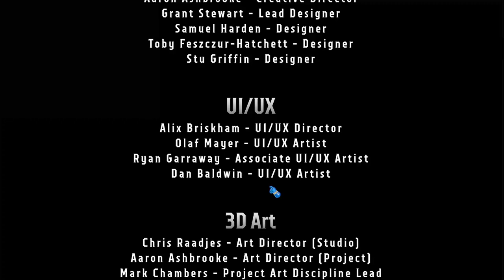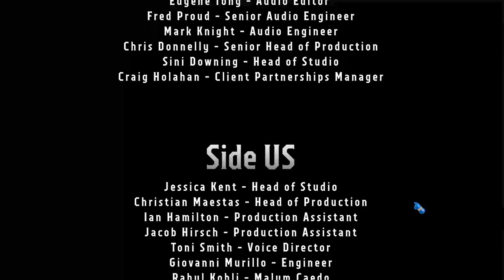Let's Play | Warhammer 40K: Boltgun - Part 8 (FINALE)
Load up your Boltgun and plunge into battle headfirst! Experience a perfect blend of Warhammer 40,000, classic, frenetic FPS gameplay and the stylish visuals of your favourite 90’s retro shooters.

Play a battle-hardened Space Marine on a perilous mission across the galaxy, as they battle against the Chaos Space Marines and daemons of Chaos.

In glorious boomer shooter style, unleash your devastating Space Marine arsenal as you blast through an explosion of sprites, pixels and blood. Run, jump and charge across huge levels to shoot, shred and slice the worst heretics across the galaxy!

00:00 - Intro
00:10 - Now Entering - Know No Fear
27:34 - Cutscene / Credits
29:14 - Outro